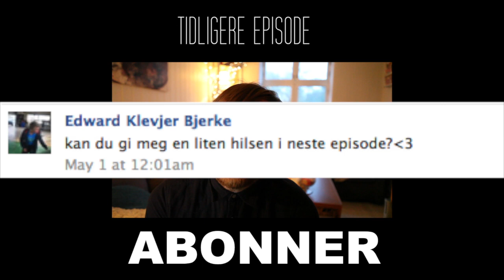#63 - Nazisme, IBM og Apple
Denne episoden snakker jeg om en intern Apple video

Du kan også finne loveapple TV på iTunes. Søk på "loveapple".

Introen er laget av Fredrik Hasseleid og Daniel Fahre. Sjekk ut deres side på